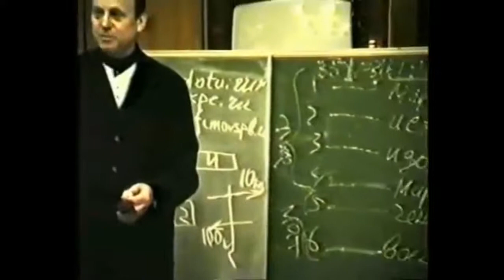Что вытворяют кафиры в Казахстане: наебское ОМС,непомерные проценты,платные лифты и образование